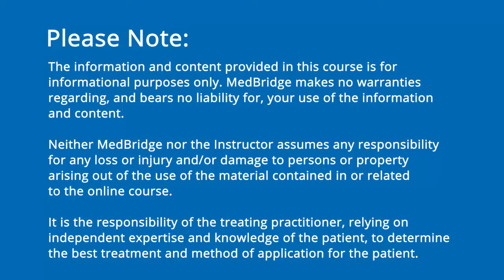Endurance Training for Sarcopenia - Stefany Shaibi | MedBridge